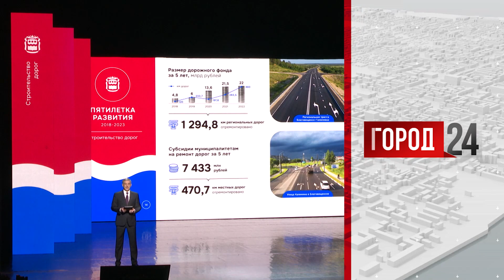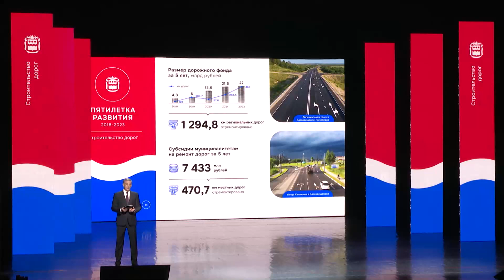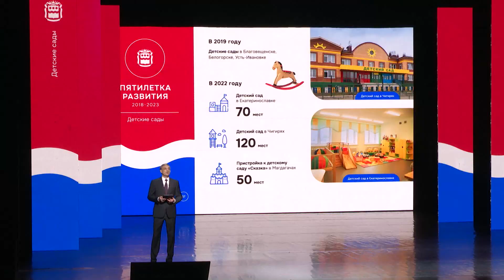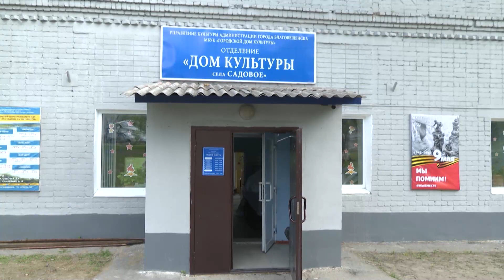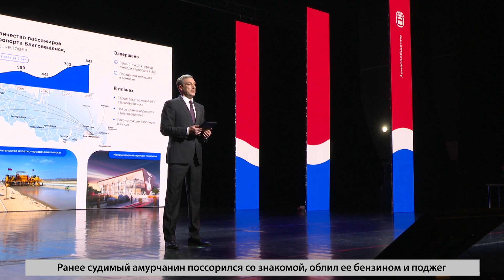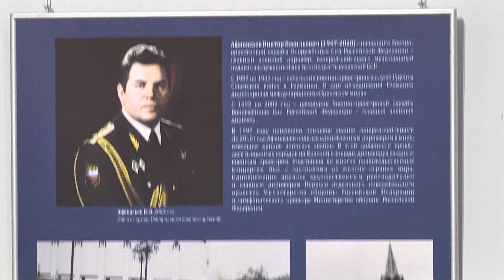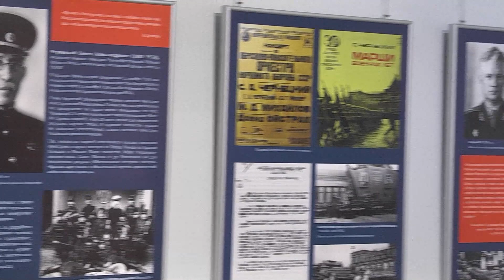Выпуск программы "Город" от 26.05.2023